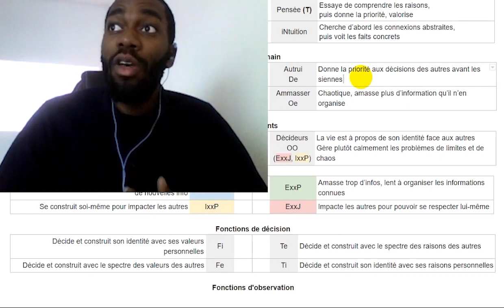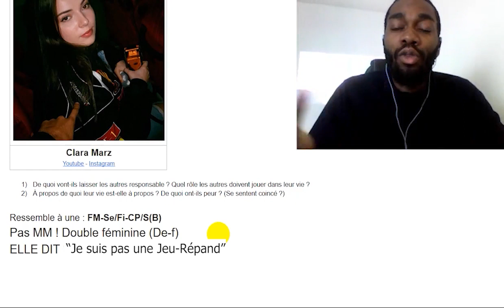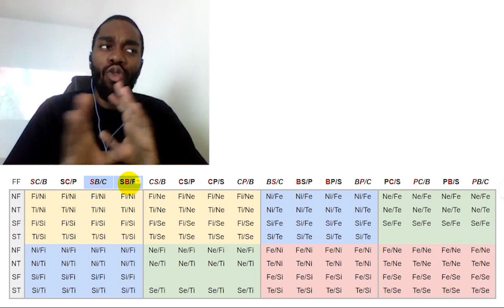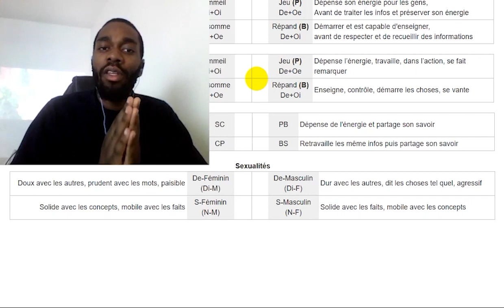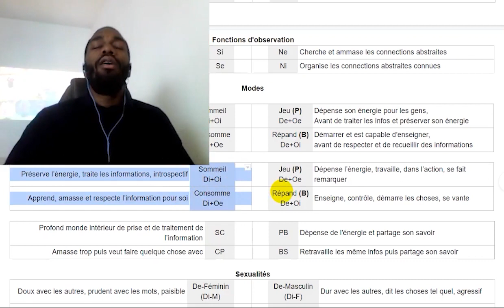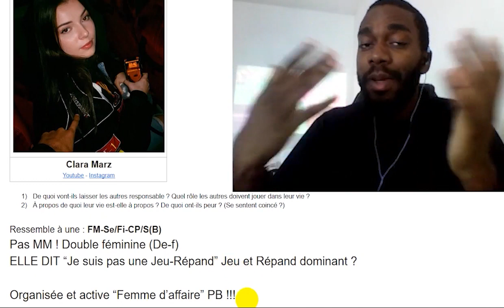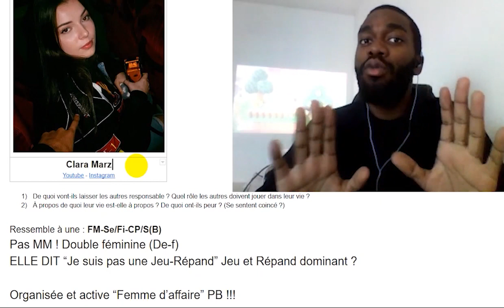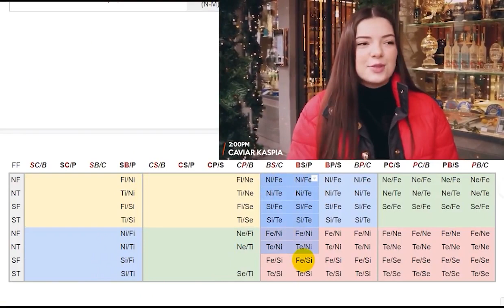Clara Marz extravertie, Répand + Jeu = PAS introvertie (MBTI Efficace)